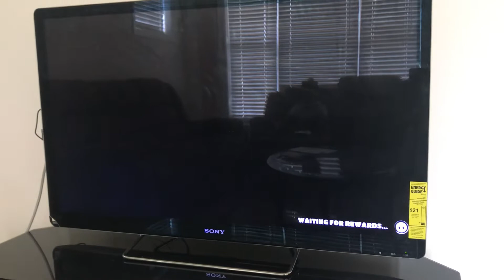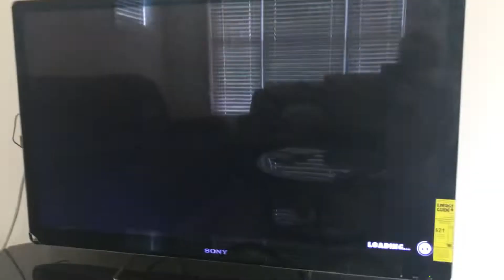Insane fall guys video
My brother plays 2 rounds of fall guys on his Xbox. Also fall guys is free on all devices.